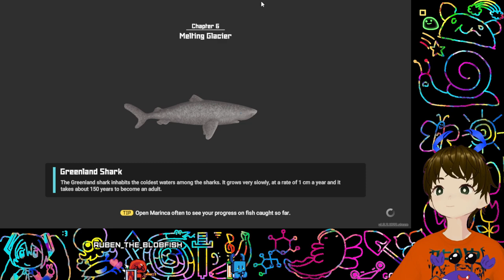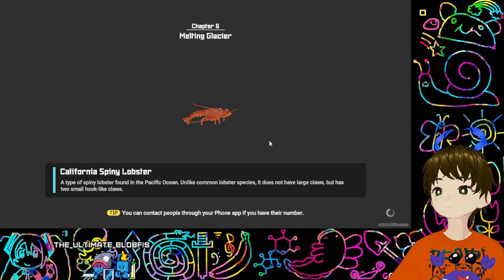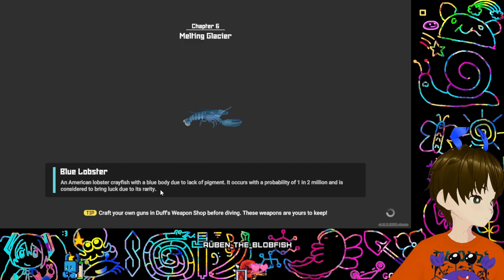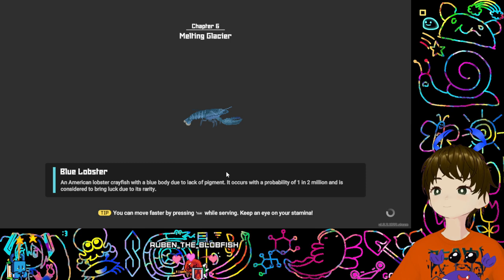Dave the Diver (Part 13)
With all the one time use gimmicks in this game, I am truly grateful that the Glacial Area does not include ice physics. Come join us on Twitch if you want to watch this nonsense live!